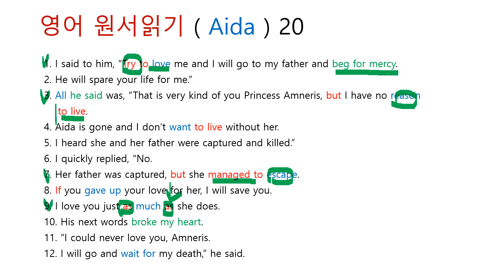영어 원서읽기 ( Aida ) 20